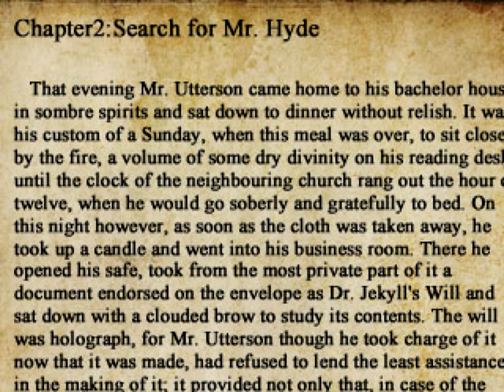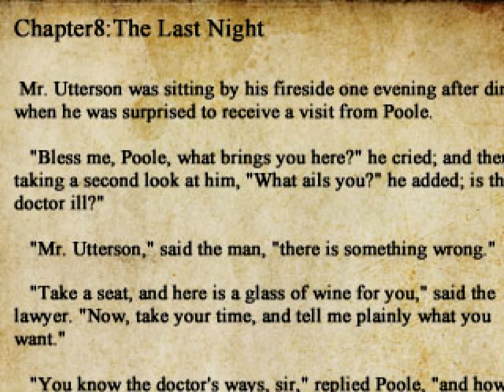The Crooked Man (#3 Zagadek ciag dalszy)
mialem zrobic to jako odcinek.2 cz.2 lecz postanowilem zrobic to za odcinek 3